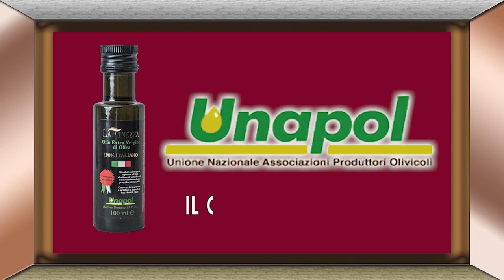SOTTOTRACCIA: don Tonino Bello: Un faro per tanti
In onda con FRANCO TEMPESTA:

STEFANO BELLO, nipote di don Tonino;

OSVALDO STENDARDO, Sindaco di Alessano LE;

Mons. FRANCESCO NERI, Arcivescovo di Otranto LE;

don LUIGI CIARDO, parroco;

RENATO BRUCOLI, scrittore.